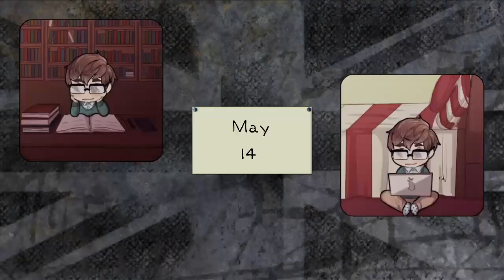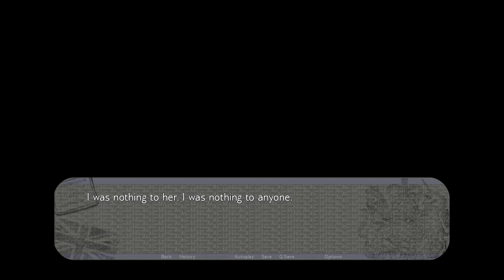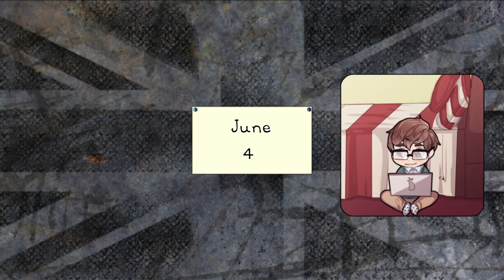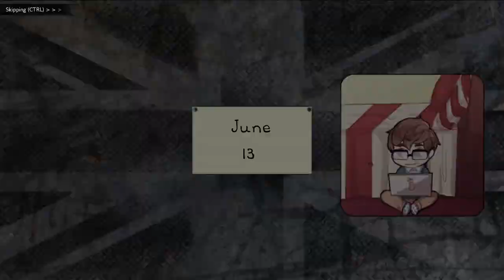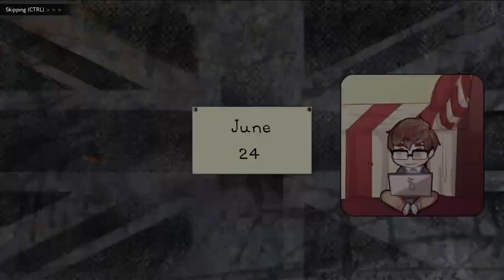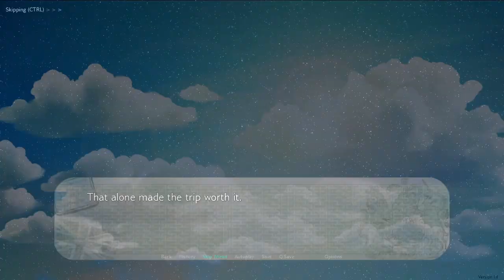You've Been Replaced ;D ~ ENGLAND EXCHANGE [FLYNN/AASI] ~ FINALE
Man, this girl almost got me! Luckily I didn't end up falling for it and so I managed to make the end of Flynn's trip in England a pretty interesting one indeed. XD

*~* As a college student from New York, you have decided to broaden your horizons by spending a semester overseas in England. You will be living and working in a student hostel with other young people from around the world. Will you find a new purpose in life, or end up betrayed and heartbroken? Your choices determine the course of the plot in this romantic comedy visual novel. *~*